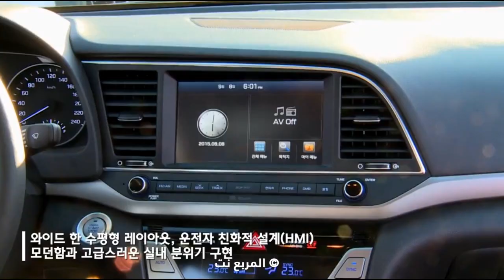تدشين هيونداي النترا 2016 الجديدة كلياً رسمياً "فيديو ومواصفات" Hyundai Elantra